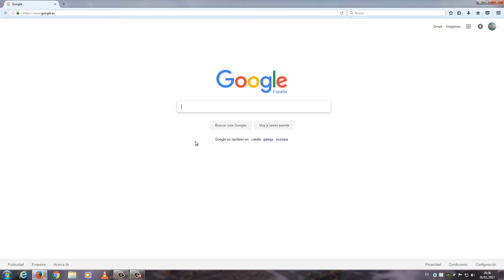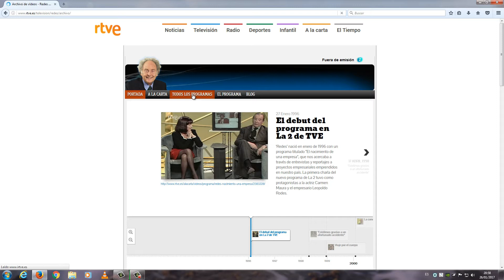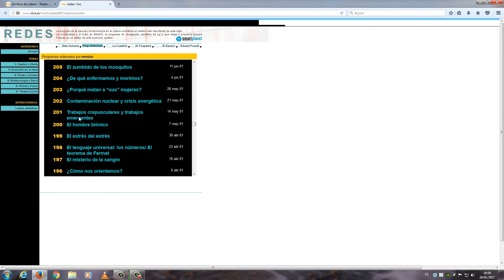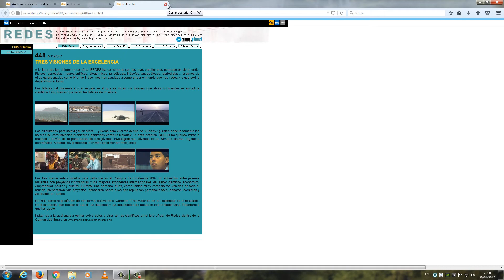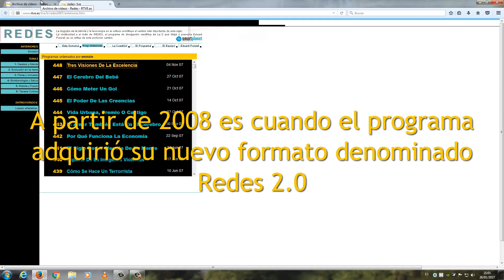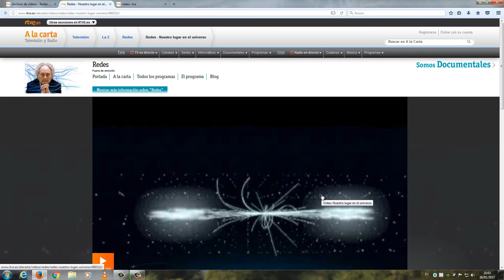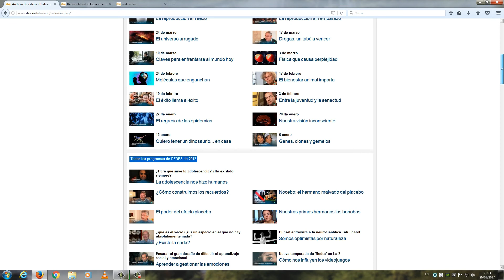Cómo acceder a los programas de Redes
En este vídeo explico cómo acceder a los programas de Redes, uno de los mejores espacios de divulgación científica de la historia.

Realizado por: Saúl Sainz Berbil

Técnico Superior en Sistemas de Telecomunicación e Informáticos.